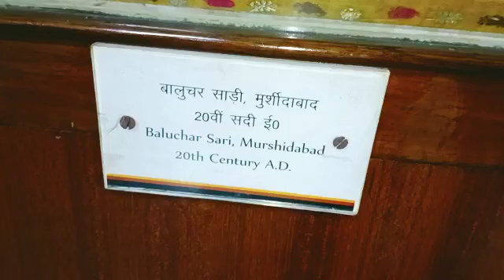famous sari of India @allahabad museum